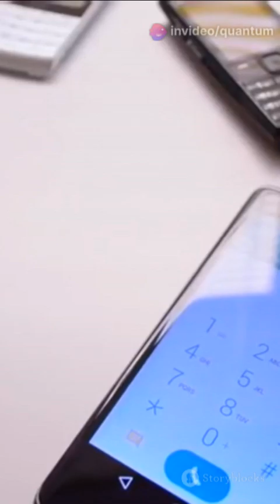📱 The First Touchscreen Phone Came 15 Years Before the iPhone! 🤯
Think the iPhone was the first touchscreen phone? Think again! 😲 In 1992, IBM released the Simon Personal Communicator—a touchscreen smartphone with email, fax, and built-in apps. But why did it fail?

🔹 1992 – IBM Simon: The first touchscreen smartphone with a stylus!
🔹 1996 – Nokia 9000 Communicator: The first phone with internet access.
🔹 2007 – Apple iPhone: The game-changer that made touchscreens mainstream.
🔹 Today – Foldable phones, AI assistants, and 120Hz displays!

From IBM Simon to the iPhone and beyond, touchscreen tech has come a long way! What was your first touchscreen phone?